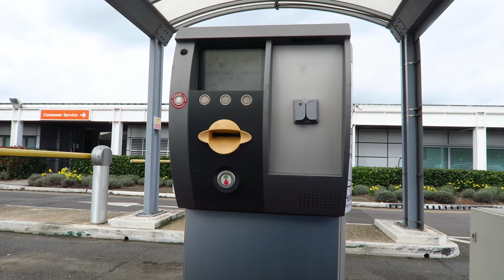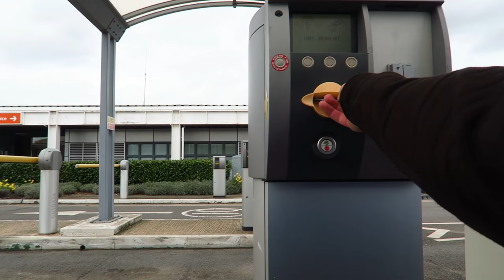POLICE, CRASHED INTO & £264 PARKING TICKET | crazy travel day!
We start the day flying from LAX to Heathrow. I get to my car only to find out I have a £264 parking ticket... someone then crashes into the back of my car and then the police nearly crash into the front of my car!! WHAT A DAY!

My gear
Canon G7X

FOLLOW HOLLIE :)